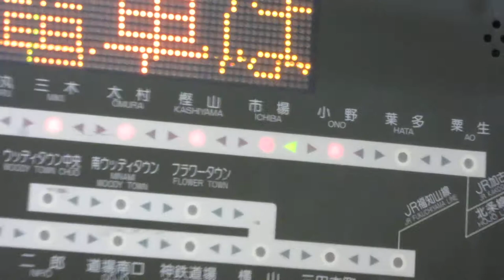神戸電鉄粟生線 車内LED電光掲示板 小野駅停車中